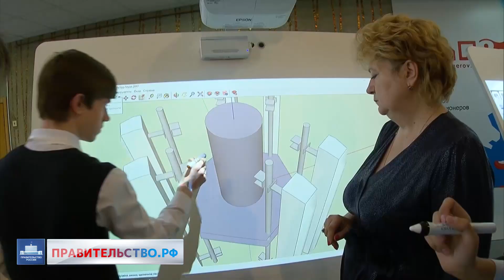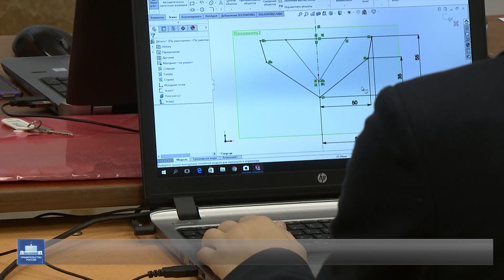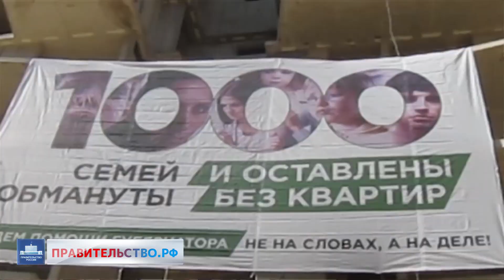Допобразование для детей. Визиты в Алжир и Марокко. Защита прав дольщиков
Развитие системы дополнительного образования детей; новые соглашения по сотрудничеству с Алжиром и Марокко; создание Фонда защиты участников долевого строительства.